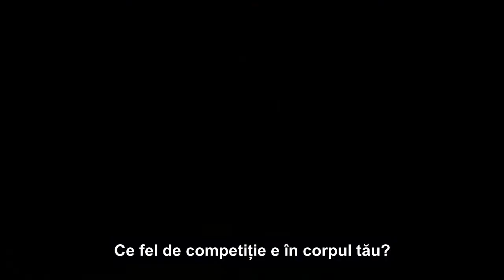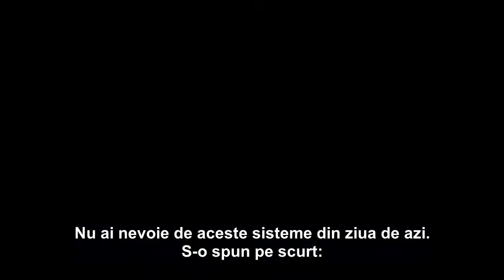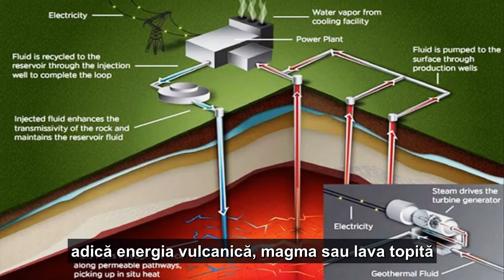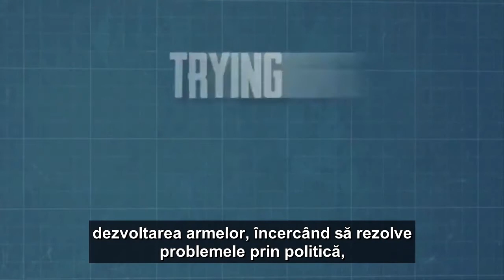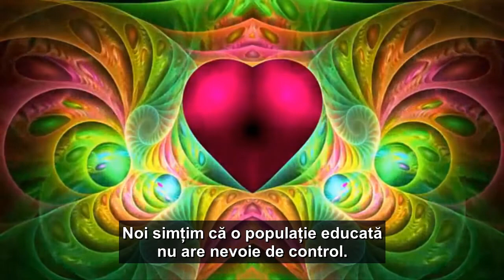Monetarismul e boala de care trebuie sa ne vindecam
Proiectul Venus e o solutie pusa la indemana umanitatii care continua sa fie marginalizata si pusa la zid de cei care le este imposibil sa inteleaga un sistem economic evoluat, punandu-l la nesfarsit pe seama 'utopiei' si aruncandu-l intr-o nemeritata pozitie de uitare, desi daca ar fi aplicat, ar putea fi salvatorul umanitatii. Atat ii duce capul pe 'baieti destepti' care nu pot demonstra solutii viabile pentru toata lumea, dar sunt foarte priceputi in a improsca cu noroi in idei revolutionare salvatoare.

Stim ca traim intr-o lume bolnava, dar ne putem vindeca daca vrem sa intelegem ce trebuie schimbat.